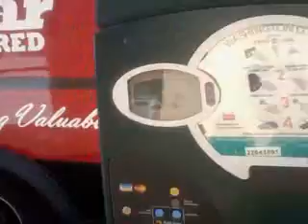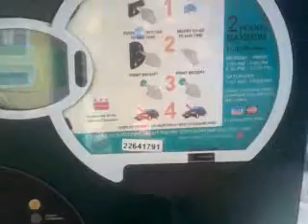Shopping bag operation! 140701tue1642